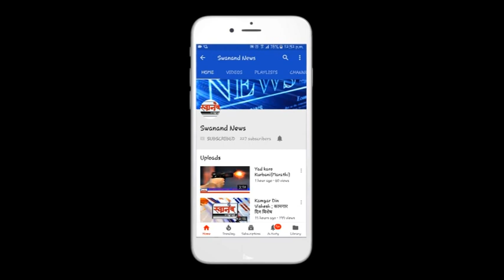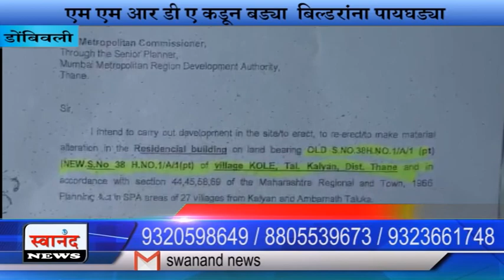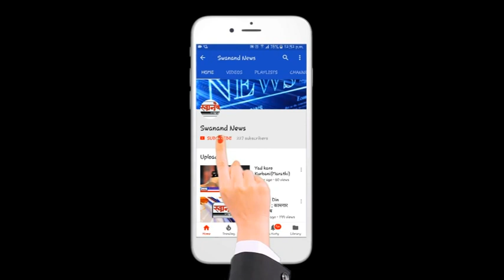एम.एम.आर.डी.ए कडून बड्या बिल्डरांना पायघड्या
एम.एम.आर.डी.ए कडून बड्या बिल्डरांना पायघड्या नेमके काय आहे प्रकरण हे जाणून घेण्यासाठी पहा संपूर्ण विडिओ आणि अशा आणखी महत्त्वपूर्ण बातम्या पाहण्यासाठी सबस्क्राईब करा आमच्या स्वानंद न्युज चॅनेलला आणि बेल आयकॉन देखील दाबा. जेणेकरून आमचा विडिओ सर्वात आधी थेट आपल्या मोबाईलवर दिसेल. जर आपल्याला आमचा व्हिडिओ आवडली तर लाईक करा आणि शेअर करा आमच्या व्हिडिओला  कमेंट सेक्शन मध्ये आपलं मत मांडायला विसरू नका.

SEND ME STUFF:

Near B.K.No.1416,
Maratha section - 32,
Ulhasnagar - 421004,
Dist. : Thane,
Maharashtra,
India